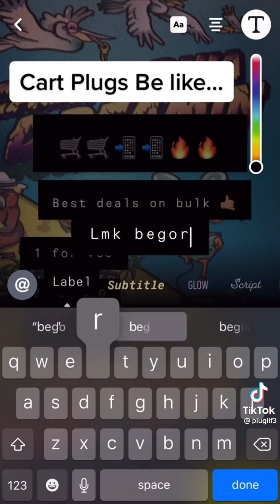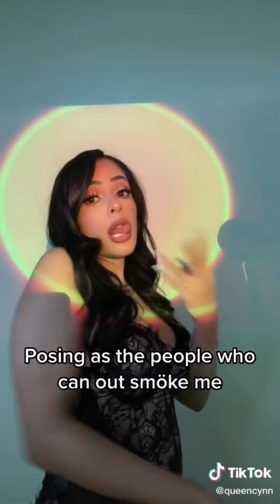Tiktok Comp - Stoner Edition Pt. 56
Stoner Tiktok Comp Part 56 💨 Presented by Cherried™ 🍒

Thank you guys so much for watching and supporting...it truly means the world to me 🌎

🍒 Cannabis Content | Lifestyle Pics | Shout Outs
🍃 Legalization | Decreminalization | Recreation